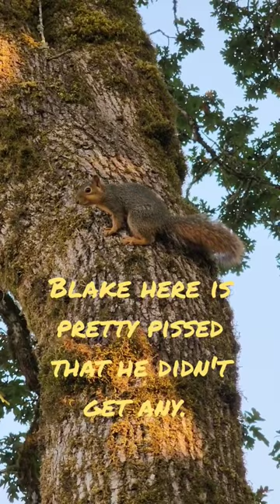Squirrels in the Garden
The squirrels are picking the baby ears of corn and eating them. I was annoyed, but it is pretty cute.
Yeah, these squirrels are adorable and I will let them keep eating the corn.